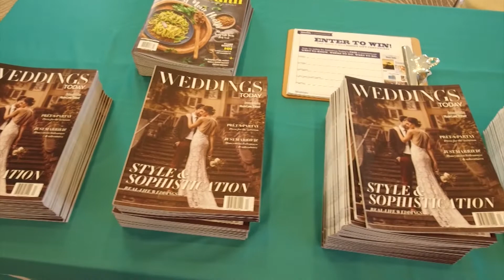We Meet The Winners of The Great $102,500 Wedding Giveaway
We meet Alyssa Mahon and Michael Casale of Frankford, winners of The Great $102,500 Wedding Giveaway.